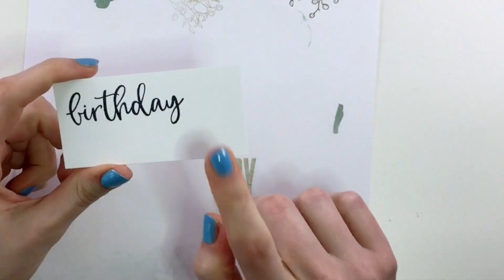Gutscheinkarte mit Stampin'Up! DSP Bezaubernde Bucht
In diesem Video nehme ich dich mit und zeige dir wie du eine besondere Gutscheinkarte basteln kannst
Viel Spaß beim mit- und nachmachen.

verwendetes Material:
- Stempelset "Biggest Wishes" (DE: "Grosse Wünsche" t.ly/_m6Y ° )
- DSP "Bezaubernde Bucht" t.ly/XcvP °
- Farbkarton in Grundweiß
- Stempelkissen in Marineblau und Saharasand
- Leinenfaden t.ly/gVLK °
- Geschenkband Naturflair t.ly/-PbE °
alle genannten Produkte von Stampin'Up!
Alle Produkte sind selbst gekauft.

° markierte Links führen dich zum Stampin'Up! Online-Shop. Ich freue mich wenn du mich dort als deine Demo auswählst. Auf meiner Website findest du immer den aktuellen Shopping-Code des Monats, sowie alle Aktionen.
* markierte Links sind Affiliate Links, beim bestellen über diese Links unterstützt du meinen Kanal ohne Mehrkosten für dich selbst.